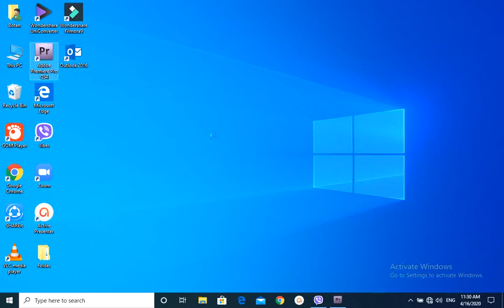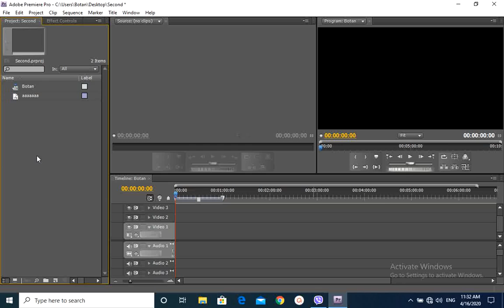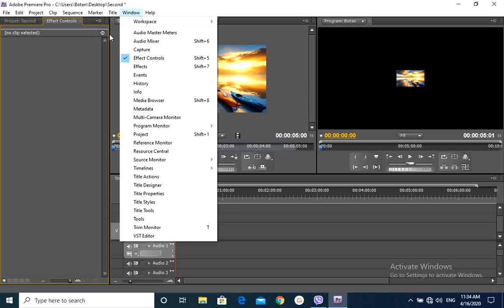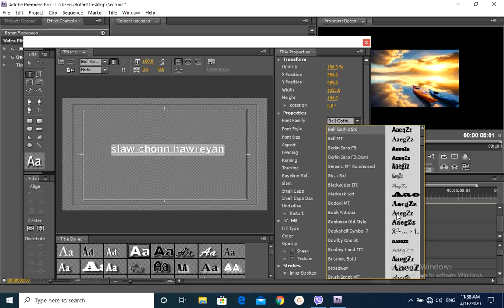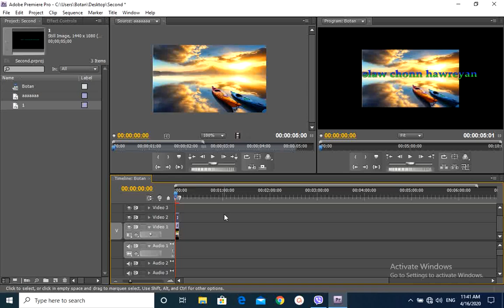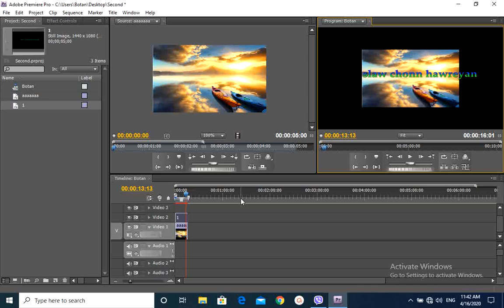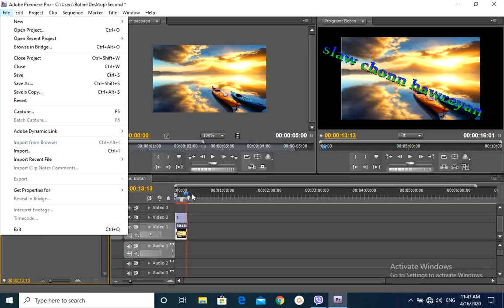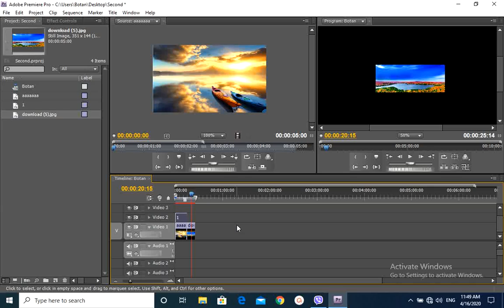Adobe Premiere C02